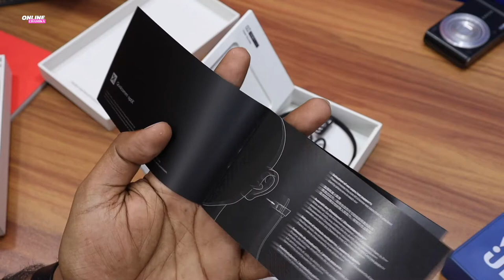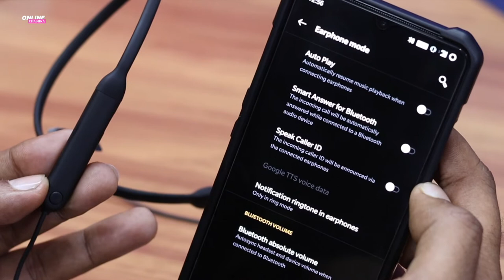OnePlus Bullets Wireless Neckband Bluetooth Earphones Unboxing & Review in Hindi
Best Buy-
OnePlus Bullets Wireless-
Flipkart- Kewal Amazon par hi hai...